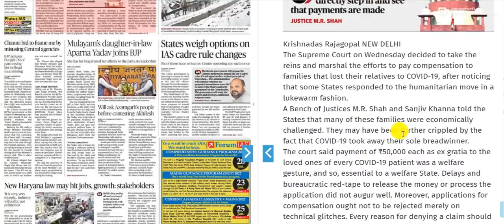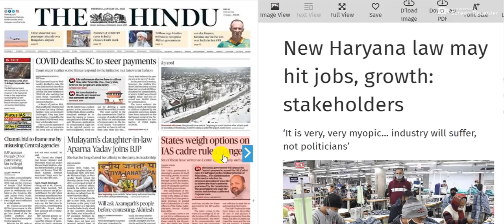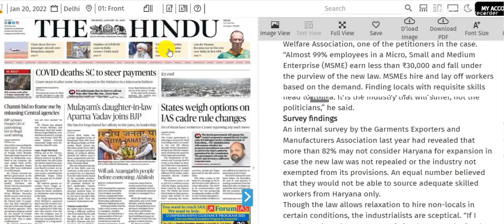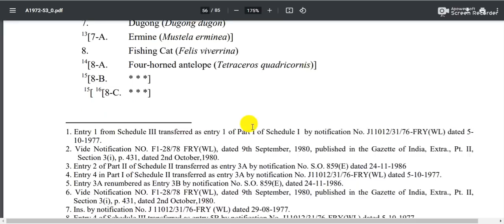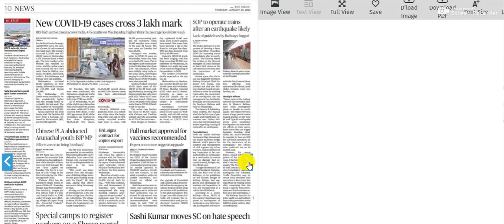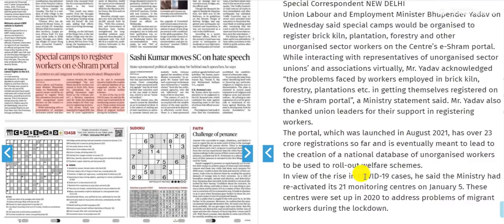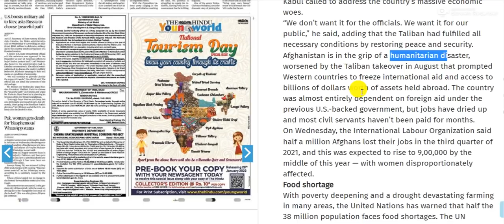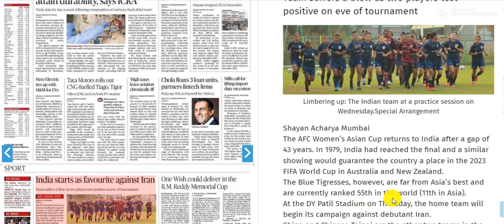20 January 2022 | The Hindu Newspaper Analysis | Daily Current Affairs | Today's Current Affairs